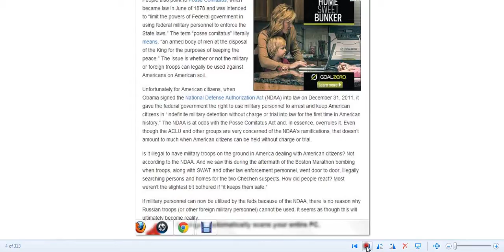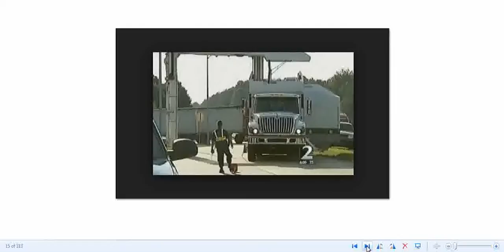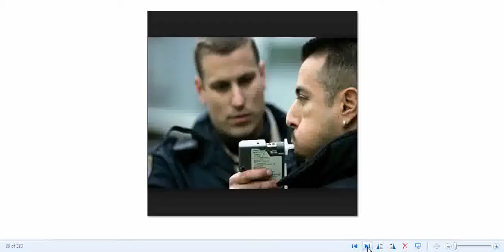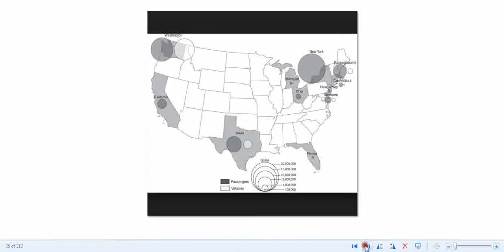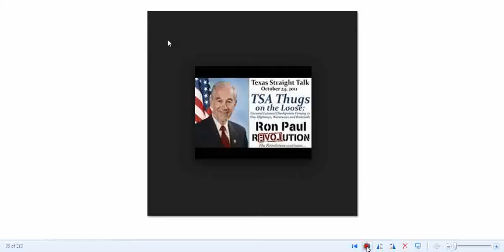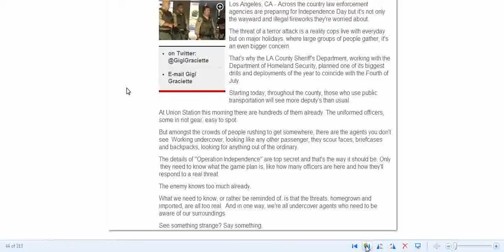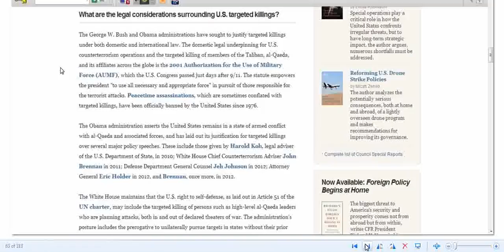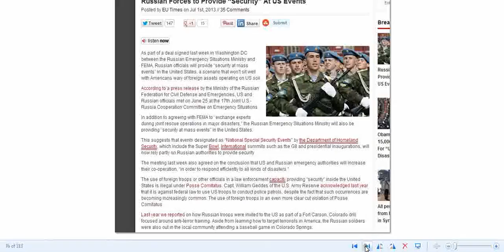15,000 RUSSIAN TROOPS HERE W/ FEMA.TRUE AMERICAN PATRIOTS PLEASE STAND UP.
PT 1. WHAT MORE CAN BE SHOWN,SAID,SEEN,TOLD,HEARD,DONE TO WAKE AMERICA UP.ARE YOU A TRUE AMERICAN PATRIOT?SELF EVALUATION FOR ALL OF US WHO LOVE THIS LAND AND FREEDOM.SHARE,LIKE,STAND,LEARN,WATCH,SUB­SCRIBE,AND WAKE/WARN YOUR FRIENDS,PREPARE,.STAY IN THE FIGHT,GET IN THE FIGHT.HOLD FAST AND GOD SPEED MY FRIENDS. HUFFINGTON POST.TSA, GOOGLE SEARCH,IMAGES OF TSA,DHS,VIPR TEAMS. fema and 15,000 russian troops what does it mean.15,ooo Russian troops in US Why Are We Training Russian Troops In The US? Freedom's Phoenix -- Global Edition TSA "Security Exercise" Covers 3 States, 5000 Miles LA County Sheriff's Department, working with the Department of Homeland Security
"Russian troops in US to help FEMA EU Times EU Times Freedom From War US Dept of State. YouTube Video Editor